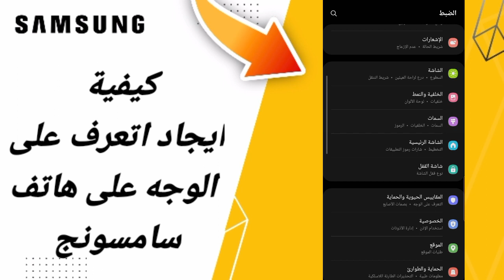كيفية طريقة ايجاد اتعرف على الوجه على هاتف سامسونج اندرويد التحديث الاخير